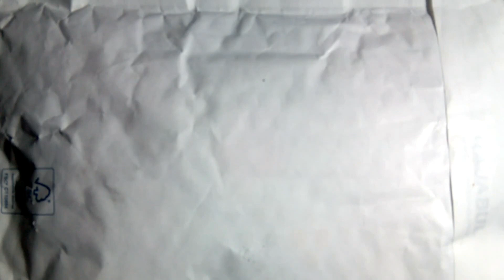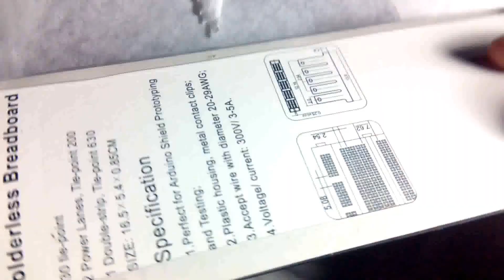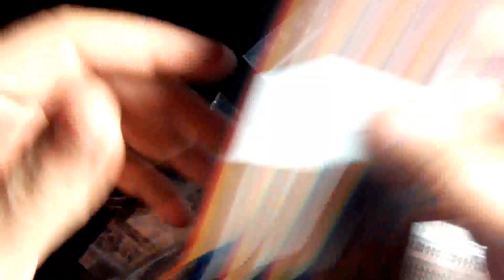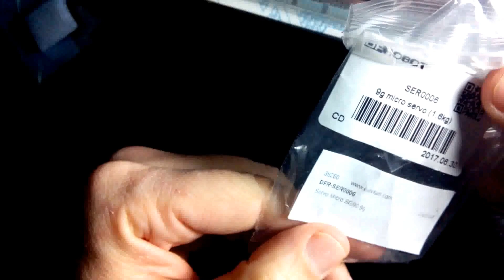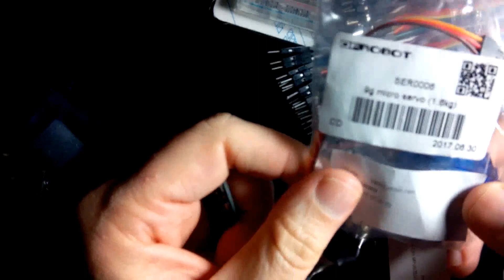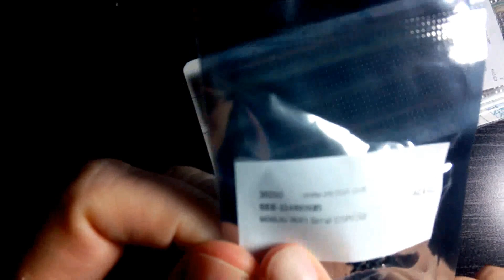Unboxing de componentes electrónicos.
Os presento la lista de componentes que iremos utilizando a lo largo de la serie de vídeos sobre la construcción de nuestro brazo robótico.

Componentes:
- Acelerómetro y Gisoscopio 3 Ejes MPU6050A
- Servo Micro SG90 9g
- Módulo WIFI Serial ESP8266